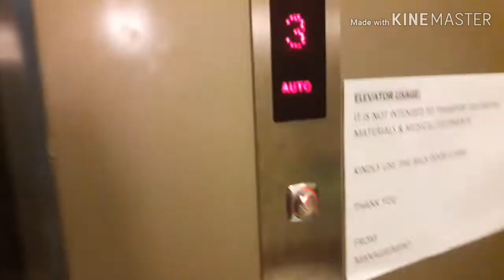Samahan niyo ako sa DEBUT VLOGGG!!!!